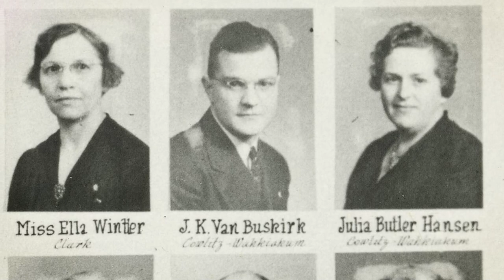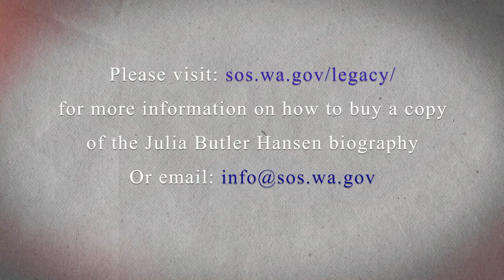Julia Butler Hansen: Always ahead of the curve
Learn about Washington State's trailblazing politician, Julia Butler Hansen, and the new biography by John C. Hughes.